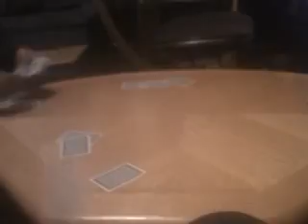Qik - Mobile video by wowitsjashon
Streamed by wowitsjashon.